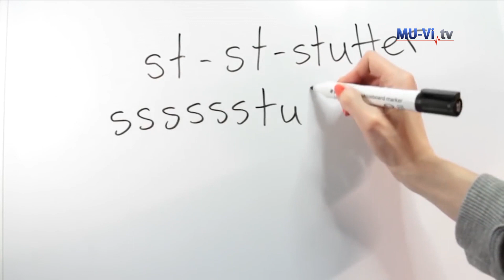Първите седем - Заекване в ранна детска възраст - съветите на психолога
Симптомите на заекването се разделят на физиологически и психологически. Към първите се отнасят речевите спазми, нарушения на соматичното здраве на централната нервна система, нарушения в общата и речева моторика. Психологическите са страх от говорене /логофобия/, запъвания и повторения в речта, феномен на фиксация върху дефекта. Заекването започва едва забележимо, още от детската градина, когато детето започва да формира уменията си за комуникация. Ако заекването продължи до 5-6 годишна възраст, детето започва да осъзнава проблема и това го смущава. Съучениците и приятелите могат да обръщат внимание на това и дори да го дразнят. Наш събеседник в днешния епизод на „Първите седем“ е Рая Стефанова. Психолог, експерт в Зеленият морски двор на Варна. Автор: Силвия Николова